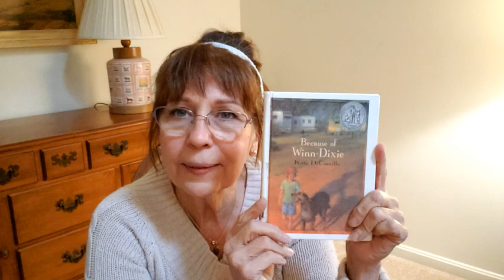Book Tasting: Because of Winn Dixie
"One summer’s day, ten-year-old India Opal Buloni goes down to the local supermarket for some groceries – and comes home with a dog. But Winn-Dixie is no ordinary dog. It’s because of Winn-Dixie that Opal begins to make friends. And it’s because of Winn-Dixie that she finally dares to ask her father about her mother, who left when Opal was three. In fact, as Opal admits, just about everything that happens that summer is because of Winn-Dixie."
Join us for a chapter reading from "Because of Winn-Dixie" read by Miss Janet. We hope you like it enough to come in and check out the book.